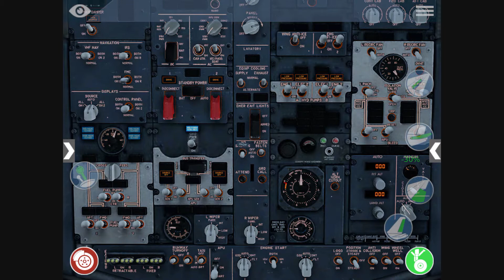HD - My very first X-Plane 10 mobile Boeing 737 start up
Finally, I got my x-plane 10 mobile downloaded, I was impressed by the graphics and the working cockpit, and definitely, better experience than Infinite Flight.

I only got my take off part, so...